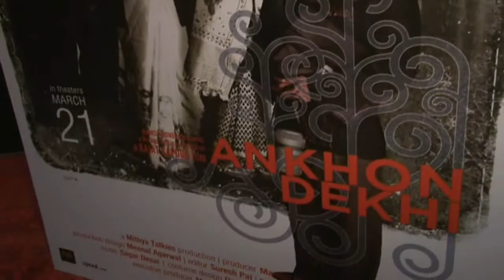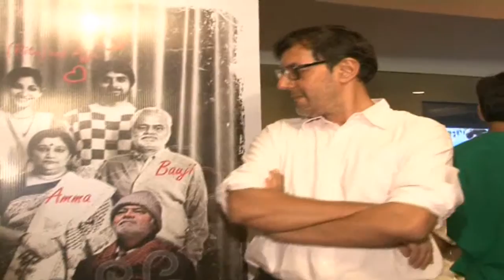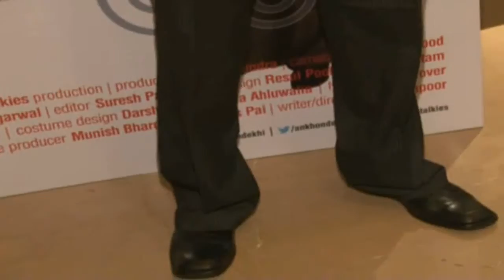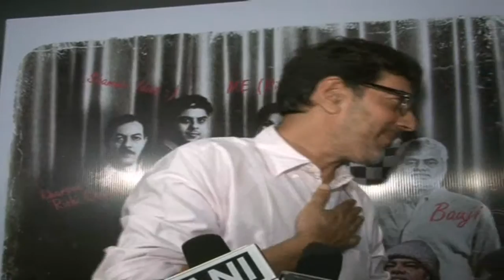ankho dekhi press confrence